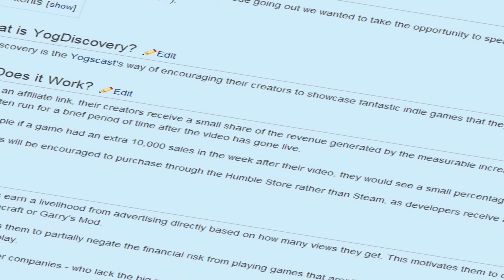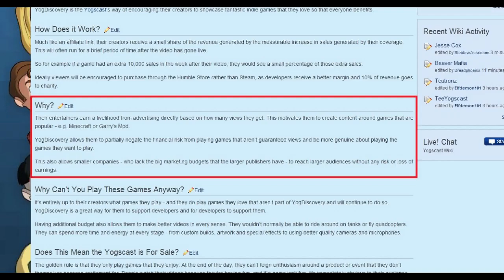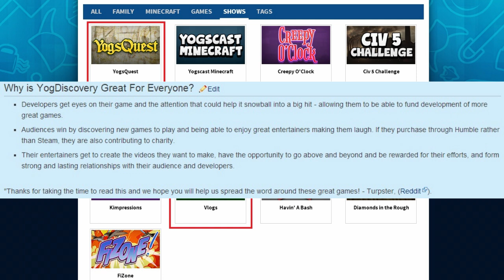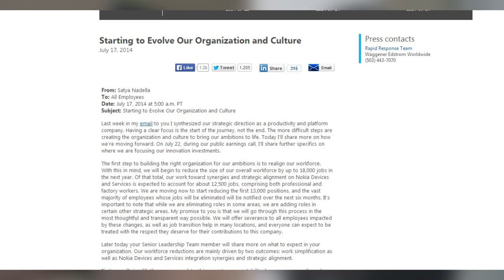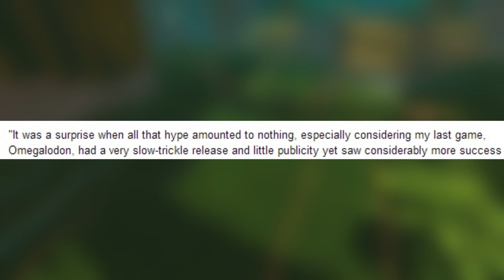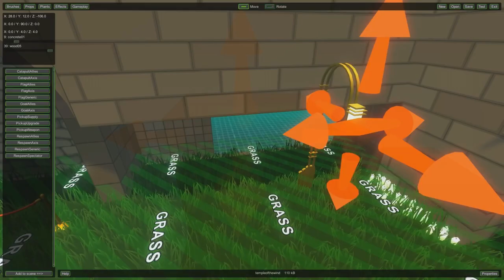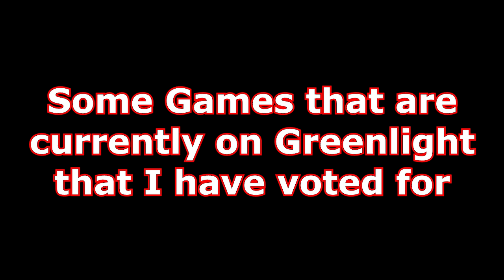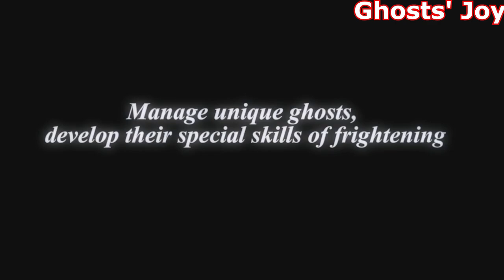Noriega Sue's Activation, YouTubers Cut Deals For Rev Share?: Update Required 7/20/14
Youtubers cutting deals for game sale rev share? Manuel Noriega Sue's Activison?  Marvel Unveils Female Thor and African American Captain America?   All this and more on this weeks episode of Update Required.